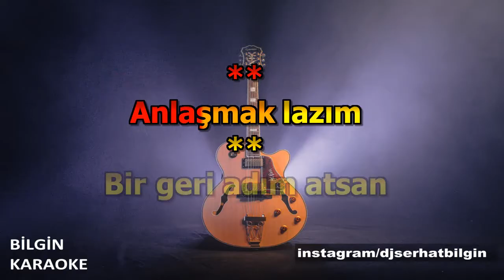Athena - Her Şey Güzel Olacak (Karaoke) Orjinal Stüdyo